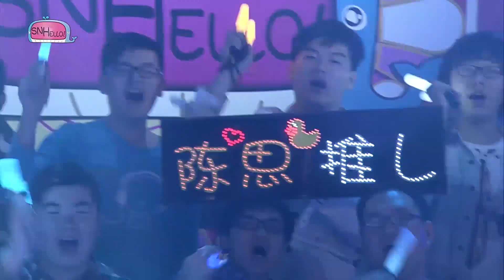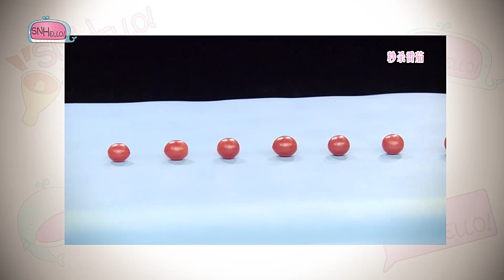2014-07-04 SNH48 - SNHello! Episode 1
Episode 1 of 《SNHello星萌学院》 (SNHello Star Dream Academy)